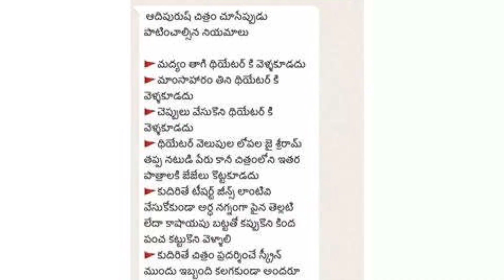These rules must be followed before watching Adipurush | prabhas | krithi sonon | om routh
ఆదిపురుష్ చుసేముందు ఇవింపటించల్సిందే
ఆదిపురుష్
adipurush trailer
adipurush song
adipurush
adipurush full movie
adipurush movie
adipurush songs telugu
adipurush trailer telugu
adipurush review
adipurush teaser
adipurush trailer reaction
adipurush review
adipurush review telugu
adipurush review tamil
adipurush review hindi
adipurush review malayalam
adipurush review usa
adipurush review public
adipurush review today
adipurush review krk
adipurush review kannada